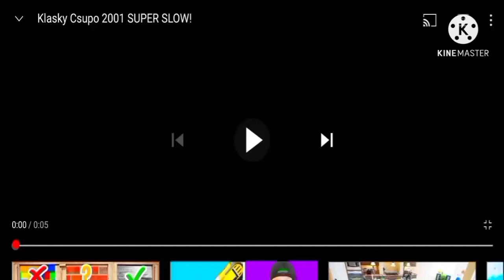4 Klasky Csupo